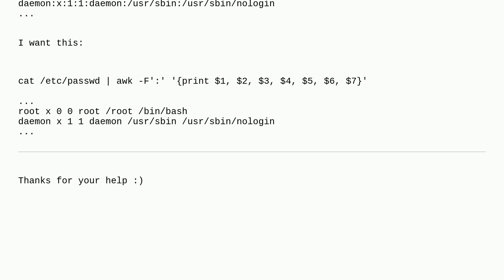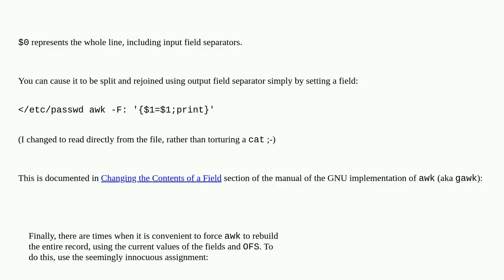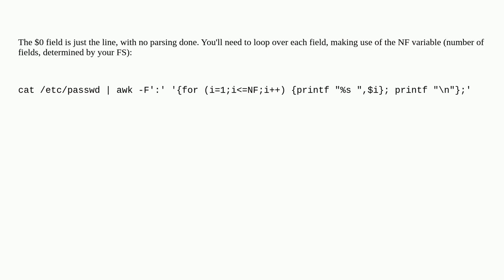Unix: awk - Print All Columns / Fields - without using $0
awk - Print All Columns / Fields - without using $0

A special thanks goes out to the community

  awk